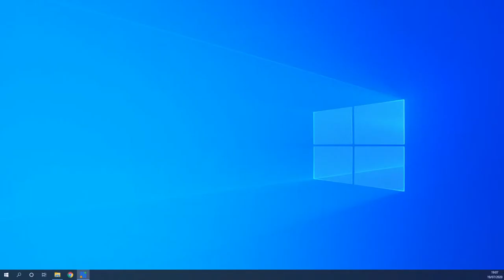Live Mahrco Monteiro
Ilha do Amor